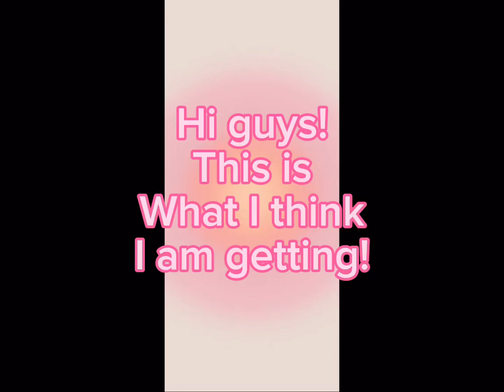My mom sent me the basket but I didn’t see a lot so this is what I think! @Iiiiiiiiiiiiiiiil023 ⬅️bff